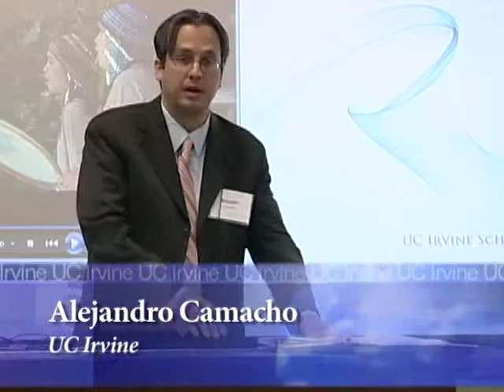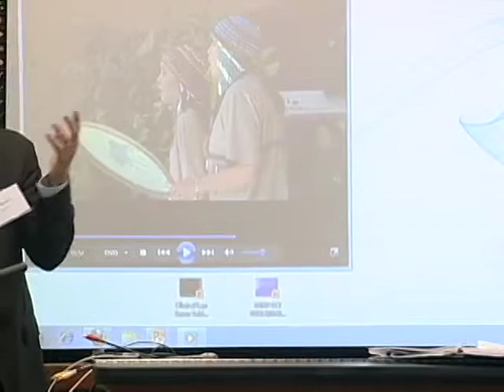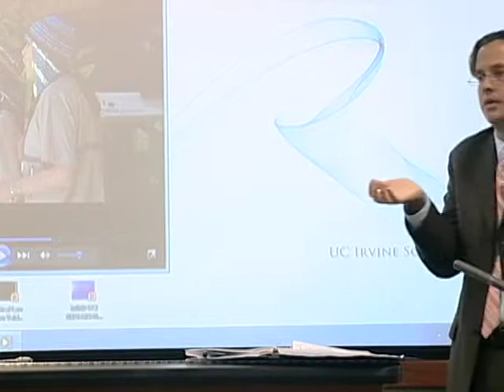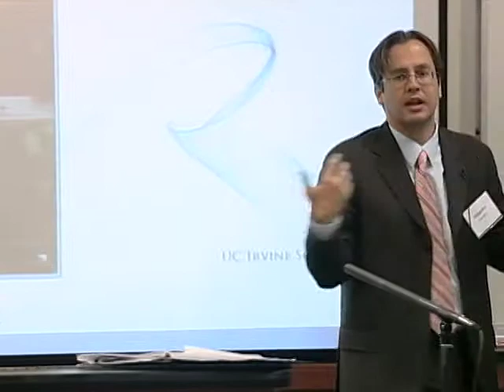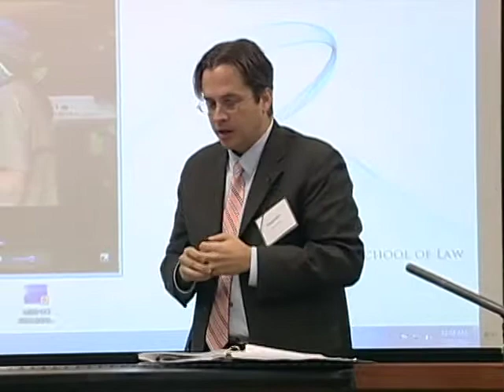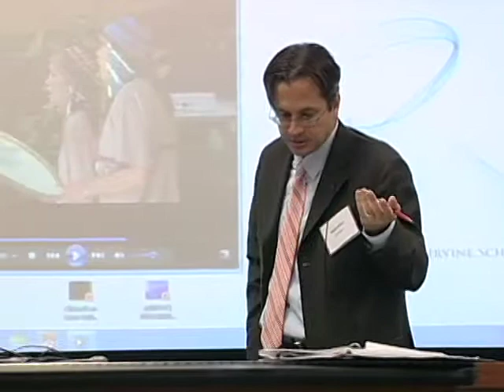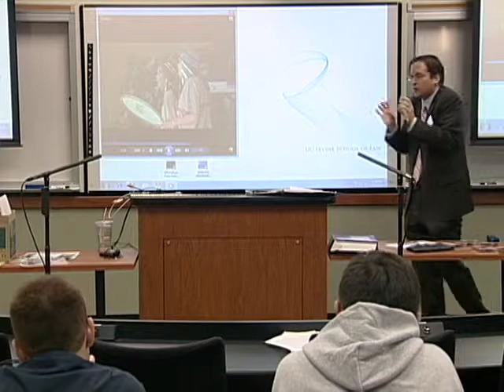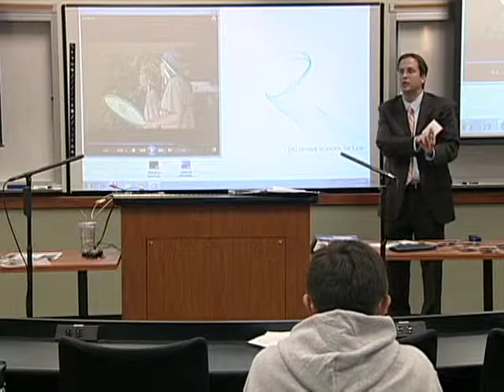Alejandro Camacho - Federal Climate Legislation